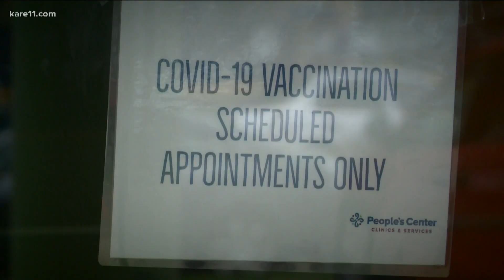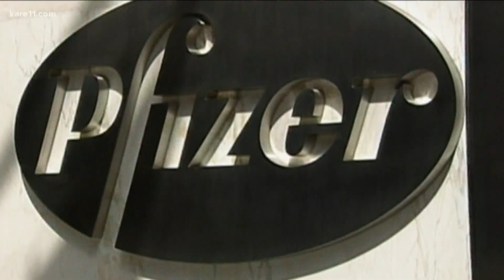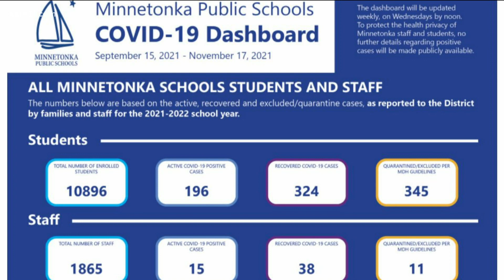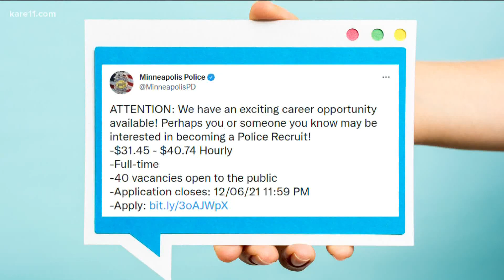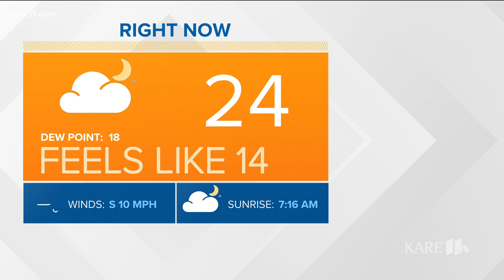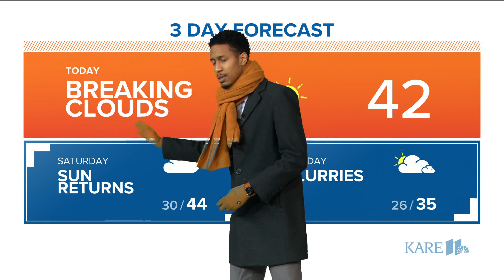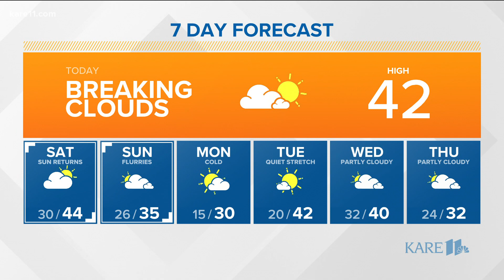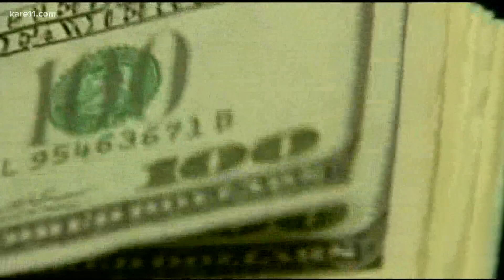Morning news headlines 11-19-2021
Here are the headlines and news stories Sunrisers need to get their day on track.
-The FDA will meet to potentially approve COVID boosters for all adults with no conditions
-Jurors meet for the fourth day, trying to forge a verdict in the trial of Kyle Rittenhouse
-Both the Minneapolis and St. Paul Police Departments are actively trying to fill positions after many officers walked in the wake of George Floyd's death.